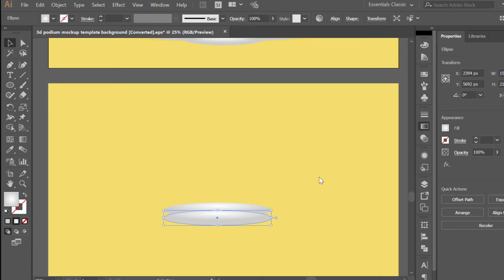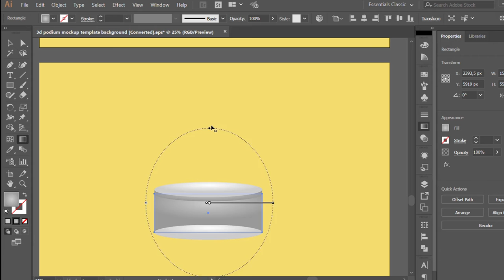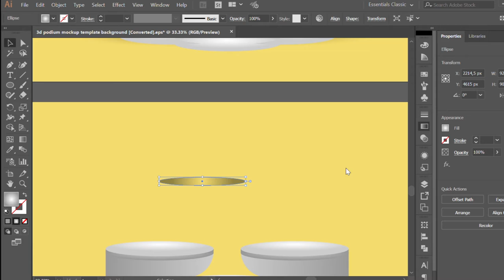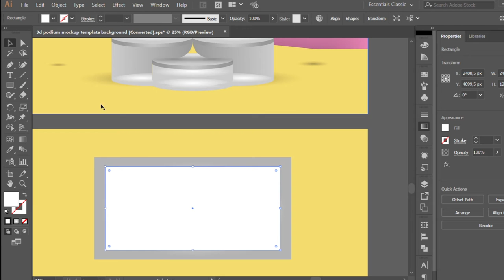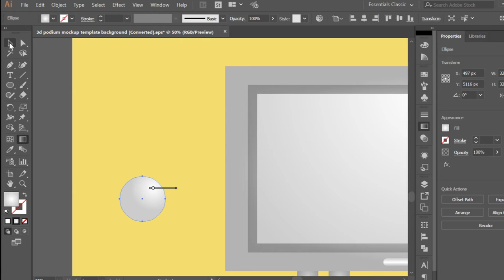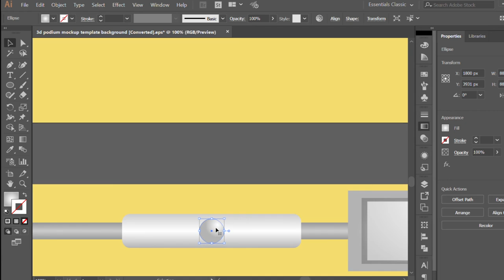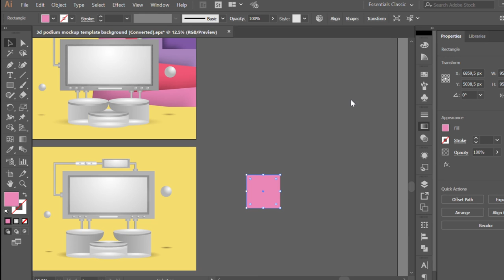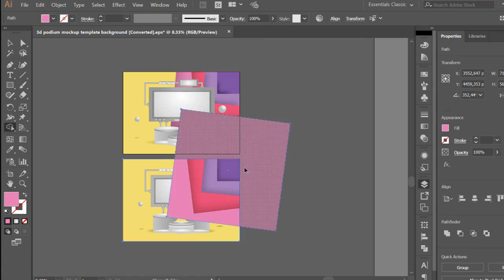3d podium display mockup background design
Adobe Illustrator I 3d podium display mockup background design

NOTE:

New learning videos will be uploaded on Friday.